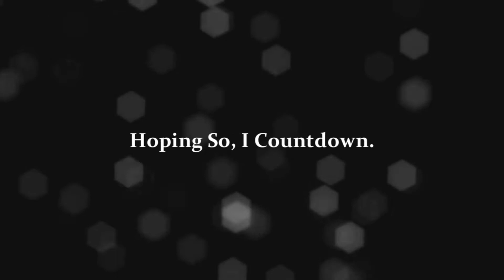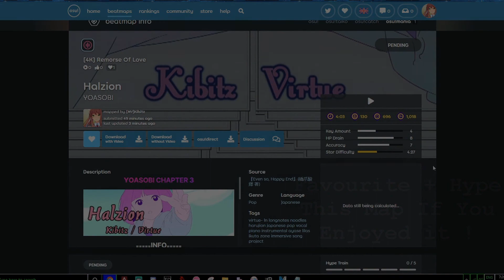Yoasobi - Halzion | Osu Mania Beatmap Showcase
After 4 Months, YOASOBI Chapter 3 Halzion is completed. Unlike Chapter 2, the difficulty of Halzion has been dropped by a lot since it's a much calmer and slower song. Still LN based and that will never change. Thank you to Virtue for his time and advice when mapping as he has quit the game. From now on my NEW Collaboration Partner for future YOASOBI Projects will be non other than LN God Mapper : eZmmR. Look Forward To It :)

- Story of the Song - [BASED ON "Even So, Happy End" by Shunki Hashizume] - Translated by Me

The Halzion (harujion) is the Philadelphia fleabane, which carries the flower meaning of "Reminisced Love. The story portrays a woman who is reminiscing of her past relationship. I asked you that day as it was raining lightly " Why is this happening? " I laughed it off.. in attempts to hold my tears back. You looked at me with a troubled face. " Yes; We are nothing more than Ex Lovers " I know; I Know.. But.. I just want to see you again.. Your face, Your smell, Your everything... I miss it. I embrace the missed days and cherish our time together as I move on towards the future.